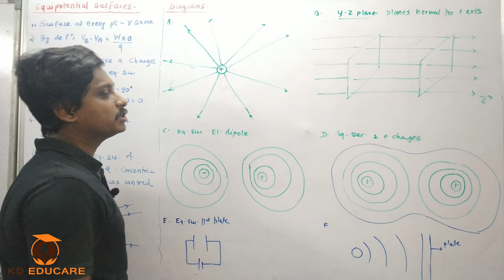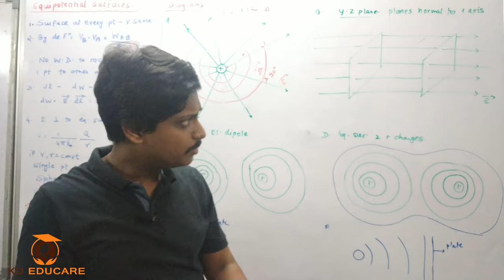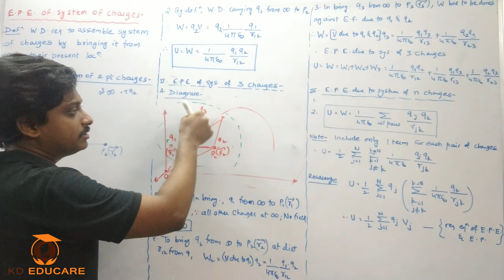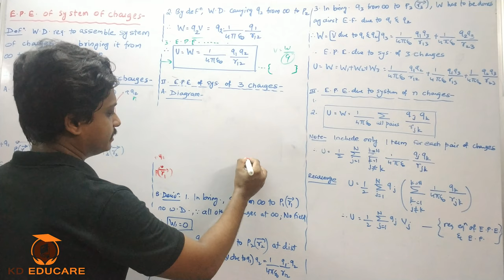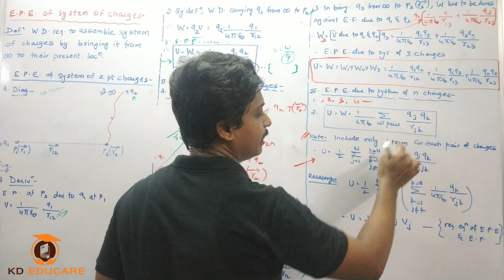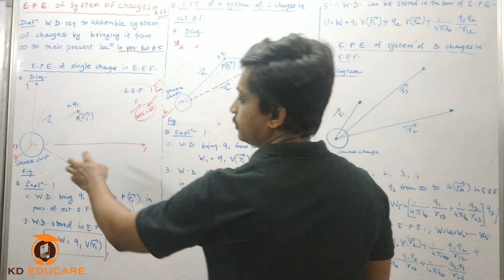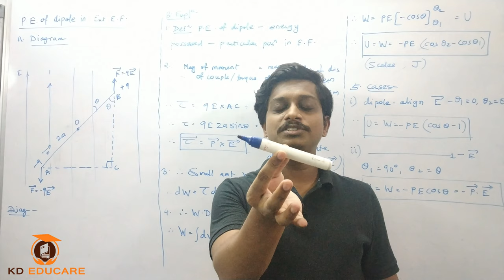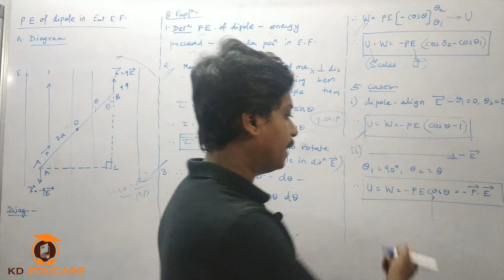महाराष्ट्र स्टेट बोर्डाच्या नवीन पुस्तकानुसार|ELECTROSTATICS|PART3|BOARD|HINDI+ENG|KDp Sir|KDEDUCARE